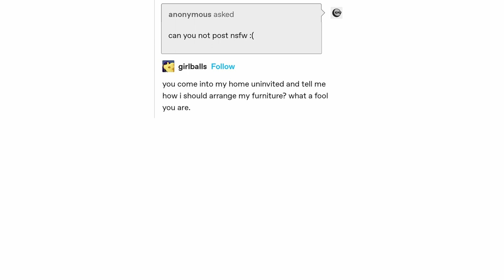Can you not post NSFW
I'll post what I want tyvm